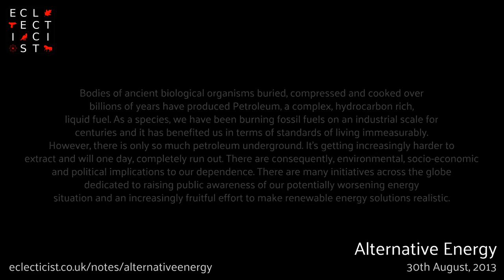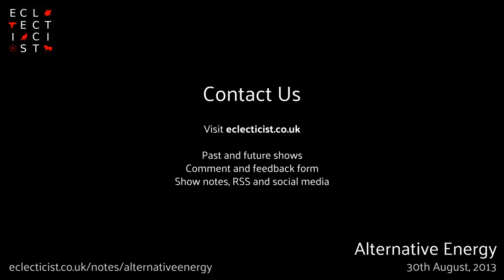ECLECTICIST - Alternative Energy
Bodies of ancient biological organisms buried, compressed and cooked over billions of years have produced Petroleum, a complex, hydrocarbon rich, liquid fuel. As a species, we have been burning fossil fuels on an industrial scale for centuries and it has benefited us in terms of standards of living immeasurably. However, there is only so much petroleum underground. It’s getting increasingly harder to extract and will one day, completely run out. There are consequently, environmental, socio-economic and political implications to our dependence. There are many initiatives across the globe dedicated to raising public awareness of our potentially worsening energy situation and an increasingly fruitful effort to make renewable energy solutions realistic.